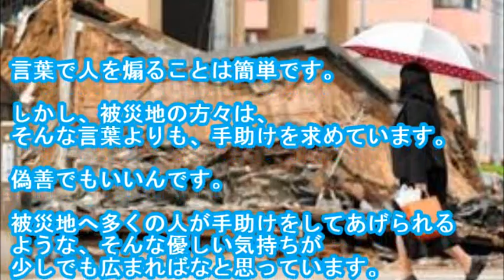【涙腺崩壊】「偽善者ぶるなよ」震災ボランティアに参加する友人に嫌味。その友人の返した言葉が…大反響を呼ぶ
・メールで貰う 4月14日、熊本県で大きな地震が発生しました。

その地震より、熊本県は甚大な被害を受けることに。

僕には九州に親戚が暮らしており、親戚宅は被害がなかったものの、今回の地震は他人事には思えませんでした。

山口の大学に通うため、山口県に住んでいた僕は、4回生ということもあり、講義もほぼなかったために、すぐさまボランティア活動の受け入れが始まってすぐに参加しました。崩壊した建屋の瓦礫撤去作業や、炊き出しなどを主に行っていましたが、多くの人がボランティアに駆けつける日もあり、その日は自分に仕事が回ってこない日も。